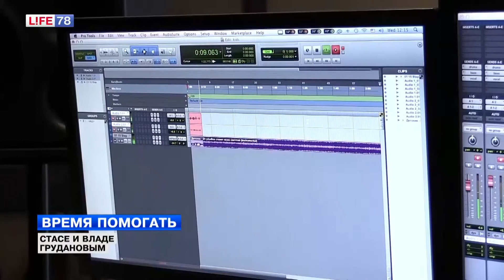Время помогать – благотворительный проект телеканала LIFE78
Телеканал LIFE78 совместно с благотворительными фондами Петербурга запустил проект "Время помогать". Каждый понедельник в 9.50 в эфире будут рассказывать историю ребенка, нуждающегося в скорой медицинской или материальной помощи.

Двум пятилетним сестрам-близняшкам с одинаковым заболеванием требуется 200 тысяч рублей на покупку  специальных ортопедических приспособлений. Так называемые туторы фиксируют хрупкие суставы и помогают быстрее восстановиться после многочисленных операций, которые приходиться переносить «хрустальным» девочкам.

Проявить щедрость и помочь ребенку может каждый. Для этого достаточно отправить СМС на номер 3434 со словом ЗВЕЗДОЧКИ (через букву «е»), и с вашего счета спишут 100 рублей. Если вы хотите пожертвовать большую сумму, укажите ее после слова ЗВЕЗДОЧКИ через пробел. Собранные за неделю средства будут переданы семье близняшек.